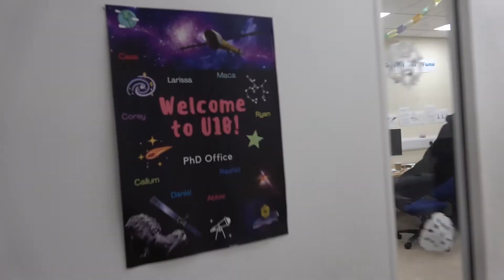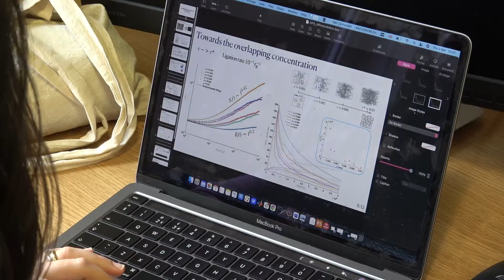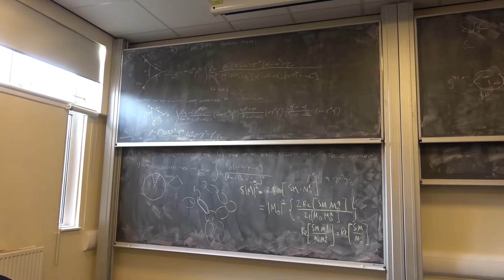A Day in the Life of 3 Physicists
Three physicists at three different stages in their career.

This video will be complemented by three more in-depth videos as we followed Larissa Palethorpe, a PhD student; Maria Panoukidou, a post-doc and Jenni Smillie, a Fellow through a day in their life of academia.